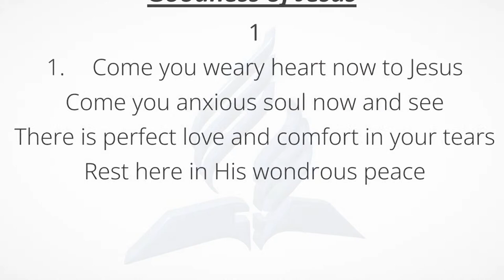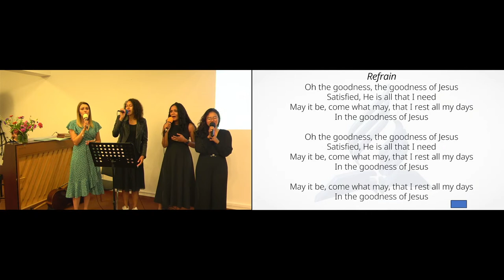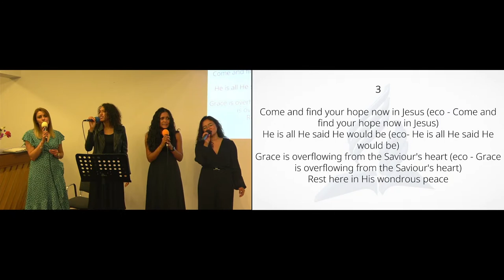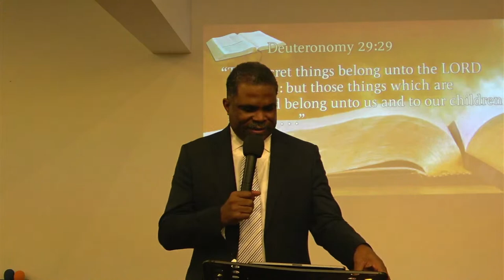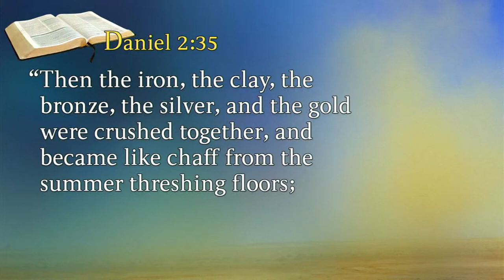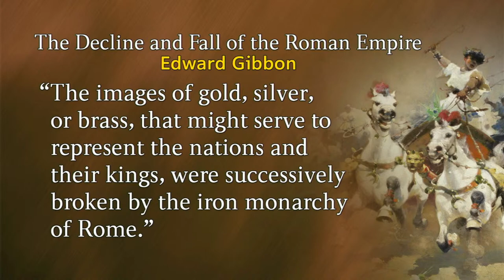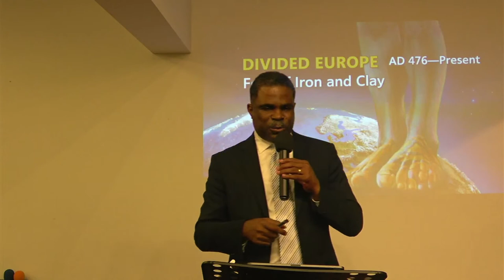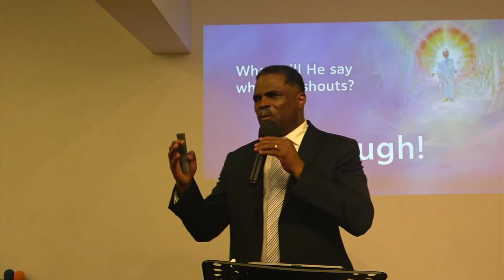"Truth about the kingdoms of this World" Paul Douglas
“We are not owners of the copyrights. The rights are reserved to the owners.”